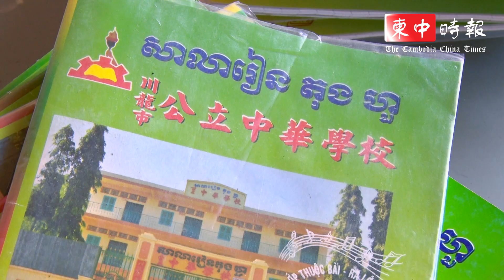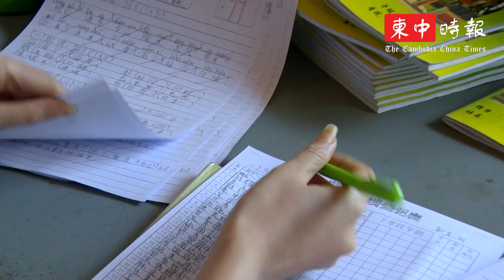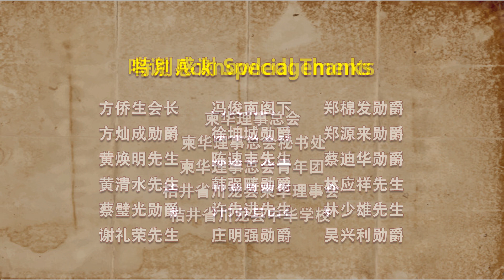《文化扎根》华校纪录片 《川流不息•诲人不倦》中篇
《文化扎根》今天播出《川流不息•诲人不倦》中篇，讲述桔井省川龙县中华学校校长萧应芳的故事。

中华学校校长萧应芳今年62岁，拥有25年教书经验。

中华学校于1994年复课之后，由于非常缺乏师资，当地柬华理事会邀请她到学校支教。当年的她还没有教书经验，在教育和引导学生时面对种种困难，一度让她想要放弃，但這时有股声音自内心发出：“如果我不教他们，那谁来教育他们？”

因为心中的不舍，让萧校长坚持至今。

本系列纪录片第一部--《川流不息•诲人不倦》，制作团队亲赴川龙县中华学校作实地采访，并于4月23日起分上中下三集播出。

明天（25日）将播出《川流不息•诲人不倦》下篇，讲述从对岸渡河来求学的一名贫穷小女生，她渴望学习中文来改变命运。